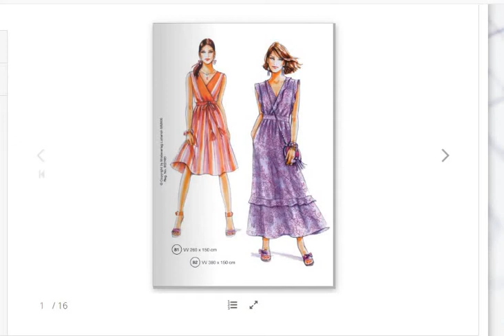Lutterloh fashion supplement 321/LUTTERLOH PATTERN MAKING SYSTEM NIGERIA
PRACTICAL ILLUSTRATIONS OF USING THE LUTTERLOH SYSTEM TO MAKE SIMPLE PERFECT FITTING CLOTHS
LUTTERLOH PATTERN SUPPLEMENT 321
LUTTERLOH PATTERN MAKING SYSTEM NIGERIA